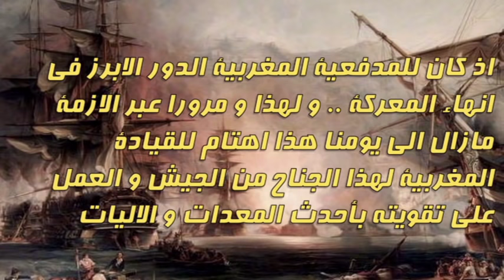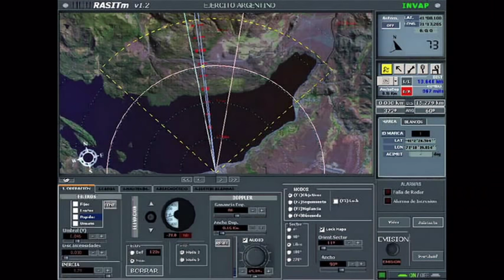الجيش المغربي \ سلاح المدفعية الملكي والراجمات " اللعنة المسلطة على رؤوس الأعداء" FAR.MAROC-2017